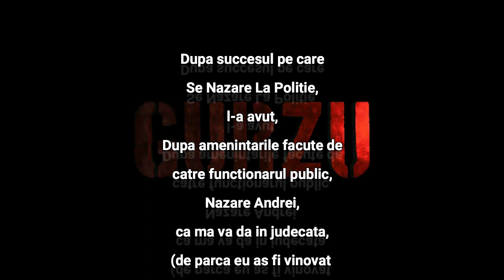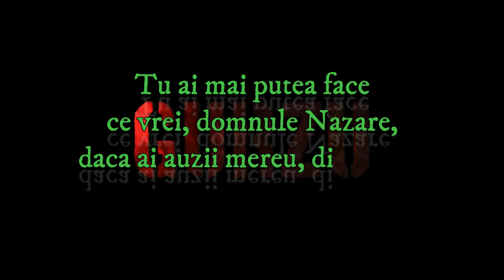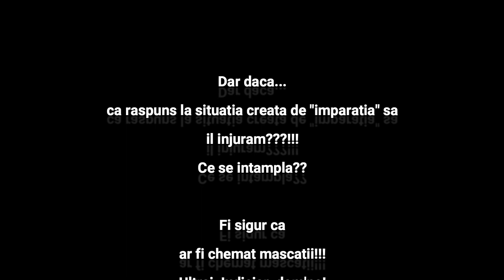Se nazare la Politie 2. Cum ma imita verbal un politist din Politia Romana